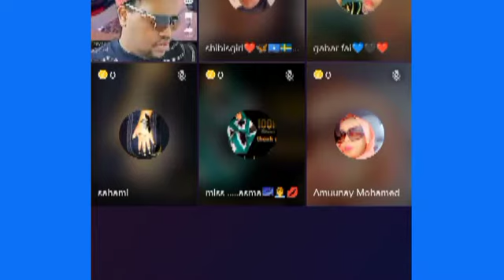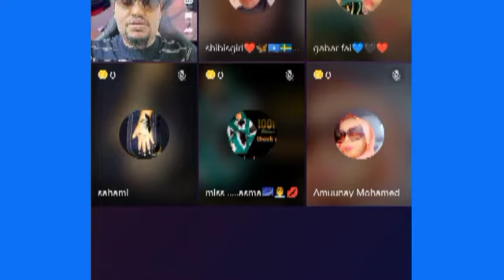ABTIGAY AYAA I KUFSADAY 8 SANO ILAA 10 SANO MARKAAN JIRAY AX AX ARIN QABSATAY BARAHA BULSHADA